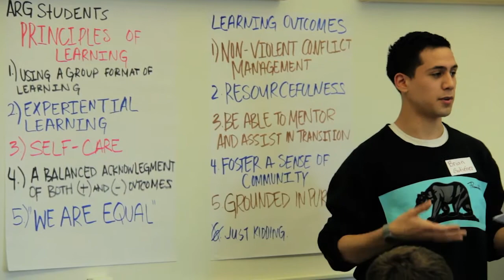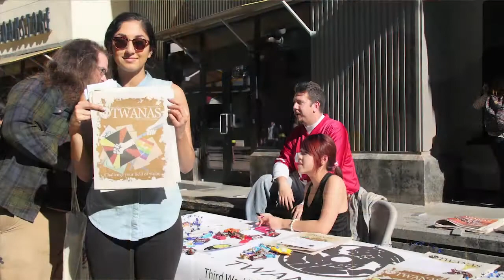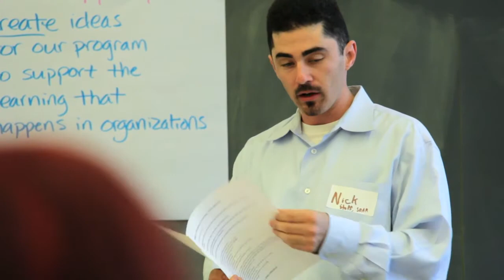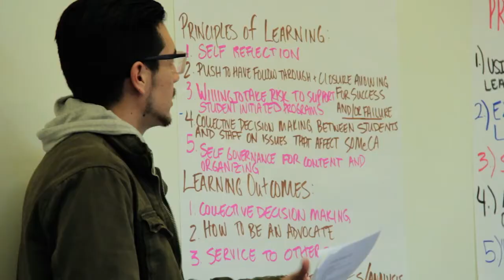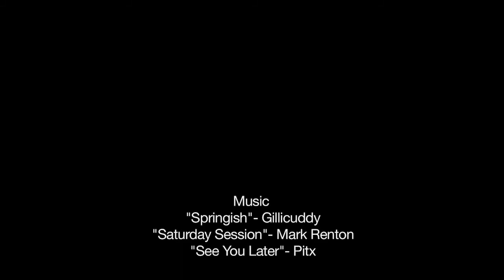SOAR's 25 Years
SOMeCA celebrates the 25 years of student organizations at UC Santa Cruz and all the amazing alumni and students who pushed the program further and further each year.